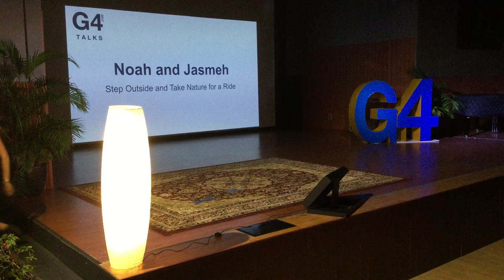Noah and Jasmeh